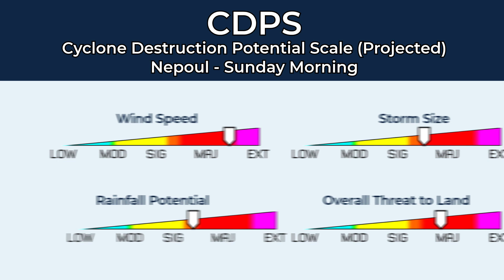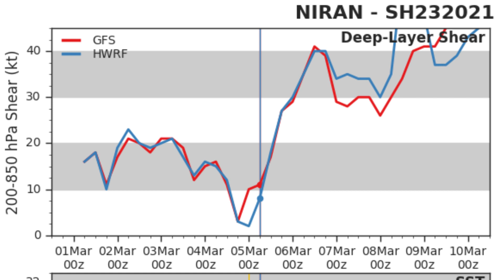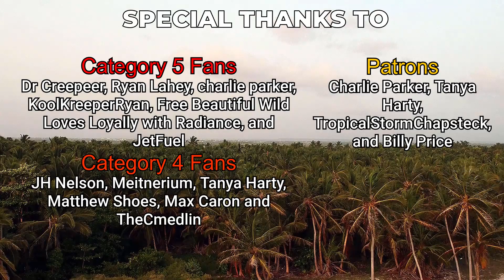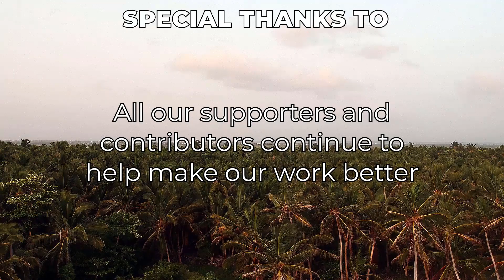Cyclone Niran Becomes a Category 5 Near New Caledonia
Cyclone Niran is now a Category 5 cyclone as it approaches New Caledonia. Impacts may include strong winds and heavy rainfall.